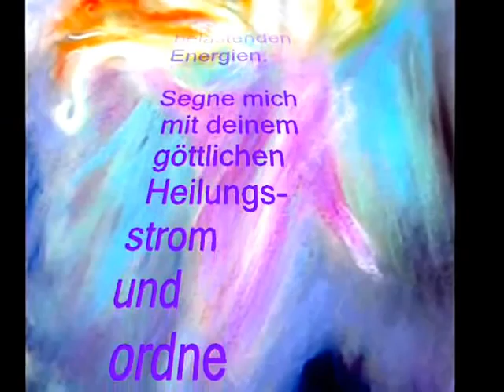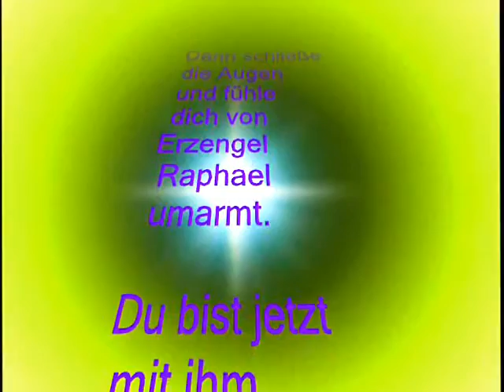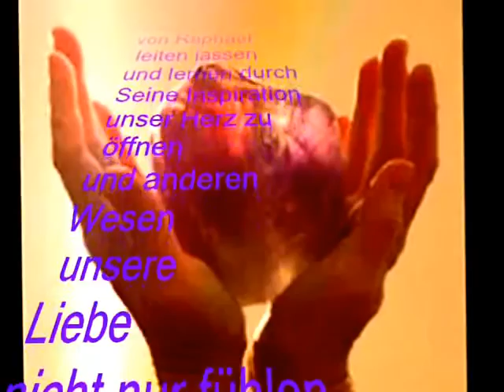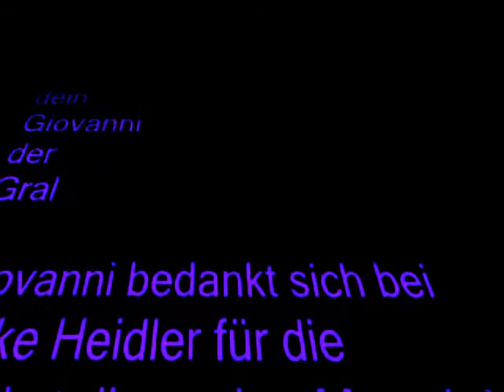Giovanni der Gral Raphaelhealing Video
Heilung durch Selbstheilung.
Liebe Freunde bin immer für euch da 24/24,
braucht euch nur zu melden...
entweder .auf der Webseite über Kontaktbox
oder in Skype:
ebooksgiovanni.der.gral   oder über sms.
oder:
...euer Gio אל☼ॐ❥